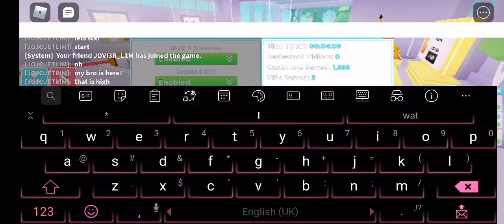My restaurant | level up to level 9